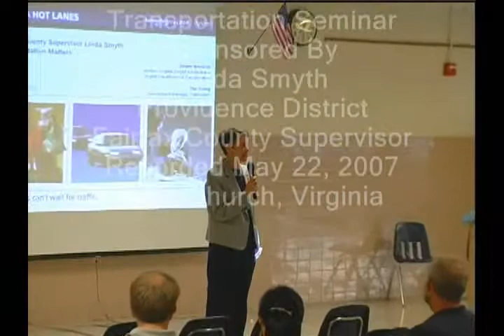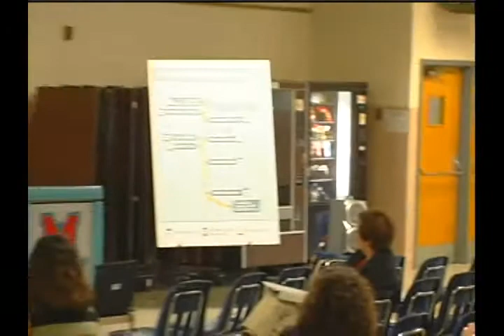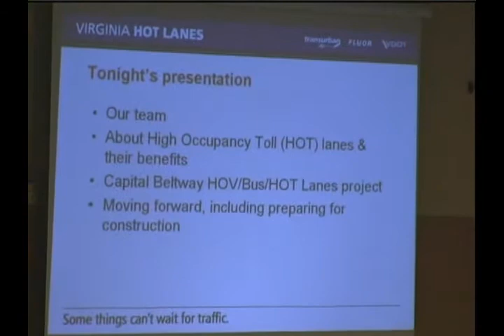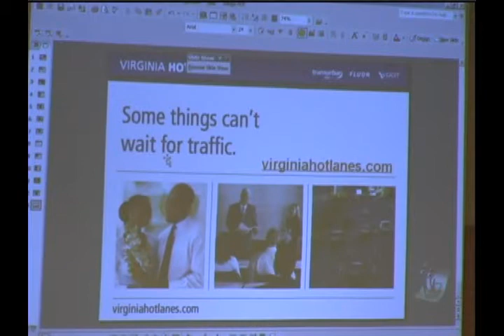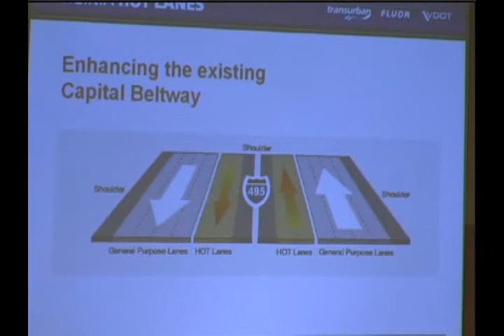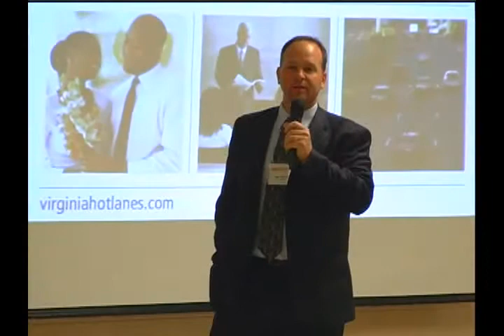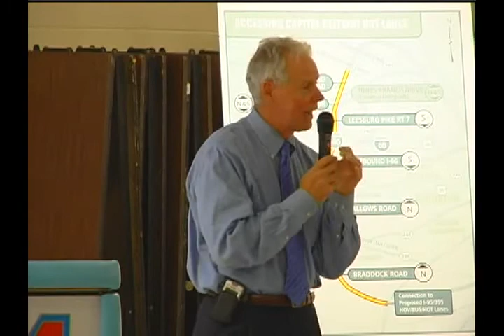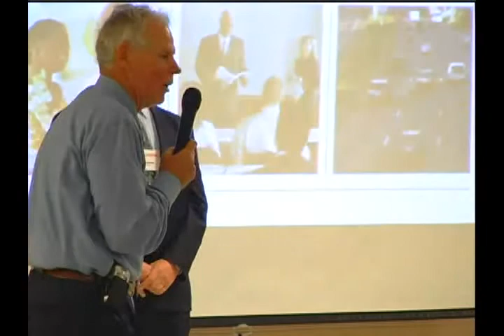Smyth_Transpo_Seminar_05-22-2007.avi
Fairfax Public Access and Tv Inside Scoop